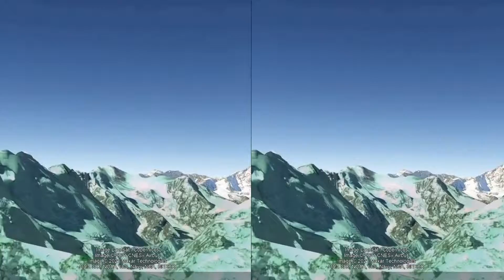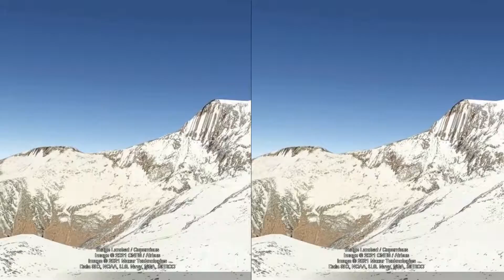Cardboard Edition - Mt Elbrus - Caucasus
Google Earth Pro Flight Simulator
Aircraft: F-16